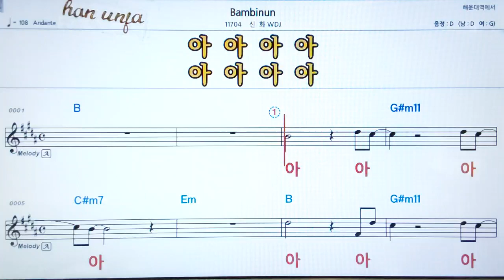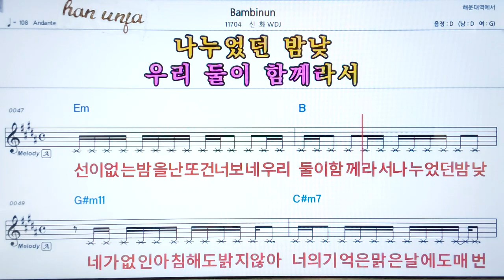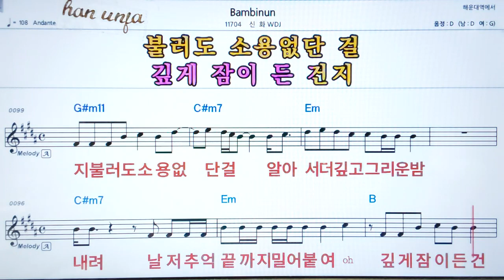💖Bambinun/신화*WDJ 👍코드,악보, 가사 ,Karaoke*카라오케 반주